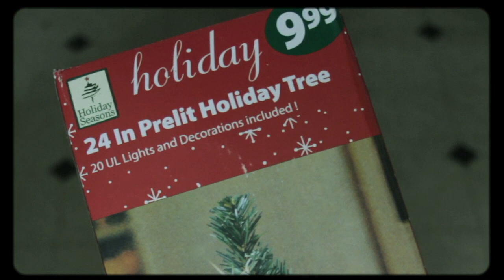"Everything is Broken" by Digital Crafts Night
written by H.P. Mendoza

This is a holiday song I wrote for the displaced.  If you won't be "home for the holidays", this song is for you.  If you know someone who can't be home for the holidays,  please pass this on!

DIGITAL CRAFTS NIGHT is:
Owen Otto : Guitar
Jef Cunningham : Mandolin
H.P. Mendoza: Vocals/Synth